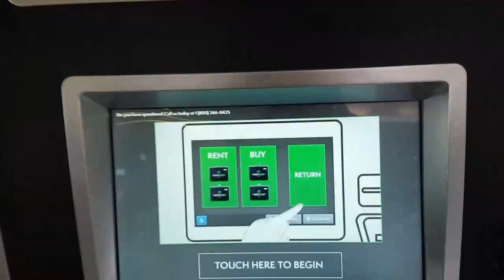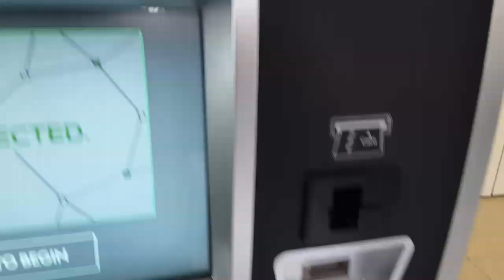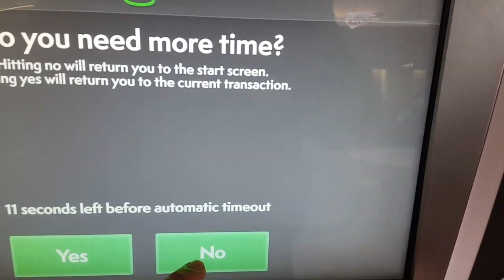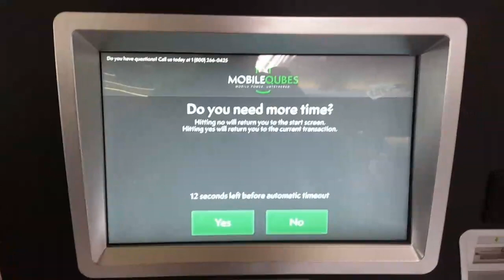3000 Mah Power Bank For $50 is it worth it?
3000 Mah Power Bank For $50 is it worth it? OF Course!!!